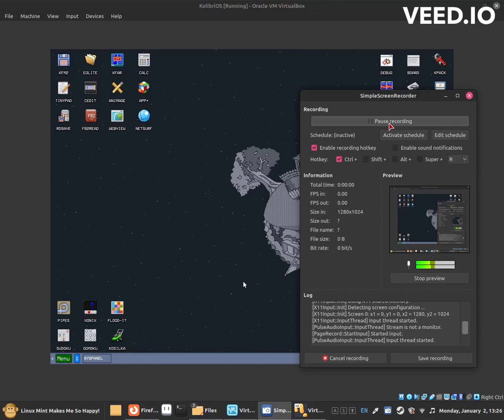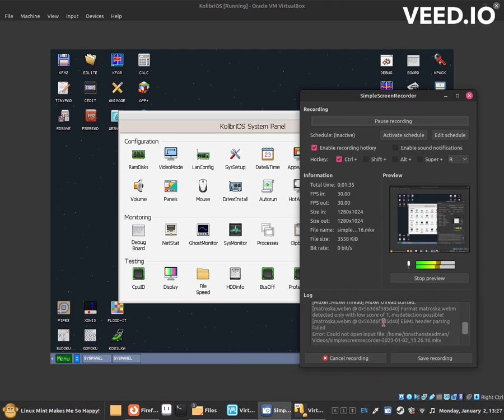KolibriOS - How to install drivers with Driver Installer?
This tool allows you to install Nvidea drivers, virtual box driver etc.
Jonathan Steadman. :)